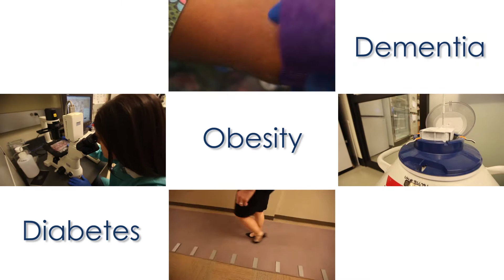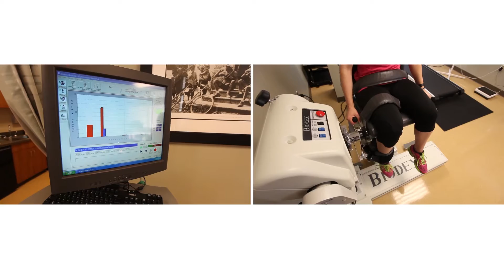Pennington Biomedical Research Center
Scientists at Pennington Biomedical are discovering the triggers of chronic diseases and improving human health at every stage of life. We have introduced a new vision: to lead the world in eliminating chronic diseases. We are helping people live Well Beyond the Expected.

Copyright Pennington Biomedical Research Center